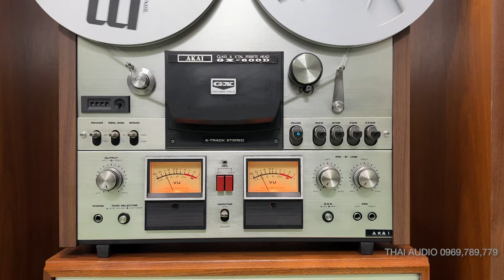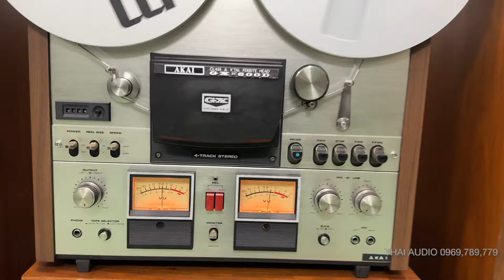Loa Onkyo Scepter 100 là một huyền thoại được mệnh danh là "Đinh" của hãng Onkyo. Nhật Bản